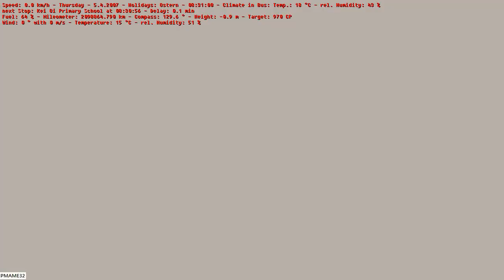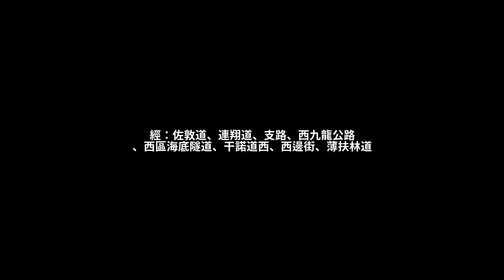Omsi 2 tour (980) NWFB 970 (partial) 蘇屋邨 - 數碼港 (由 蘇屋邨 開始) @ Alexander Dennis E50D 12M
過海巴士路線970，由新巴獨營，來往數碼港及蘇屋邨，途經港島區之華富邨、薄扶林、香港大學及西營盤，以及九龍區的佐敦、油麻地（彌敦道）、旺角、深水埗及長沙灣，與970X線俱為薄扶林道及香港大學一帶的主要過海路線。
用車
現時此路線主要使用丹尼士三叉戟11.3／12米（10XX-11XX、14XX、30XX）、Enviro500／MMC 11.3米（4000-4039／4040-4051）、其12米版本（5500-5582／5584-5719）及富豪B9TL 11.3米（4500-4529）。

用車演變史
此路線開辦時為中巴唯一獨營的西區海底隧道路線，因此深得中巴器重，甫投入服務即全線派出空調巴士行走。

有指中巴最後一批投入服務的丹尼士禿鷹空調巴士（DA83-DA92）乃專為此路線而添置；無論如何，該款巴士在此路線投入服務時即成其主力車型，中巴更曾於該款巴士車身上貼上宣傳此路線的橫額，可見中巴對此路線的重視。而此路線的開辦亦令中巴黃竹坑車廠的空調巴士出現短缺，504、537、590等路線甫開辦已是全冷線的路線更曾因此而須派出非空調巴士行走。

在中巴專營權結束前夕的1998年8月，此路線共用車16輛，全數掛牌車均為該款巴士；其專營權於1998年9月結束後，此路線由新巴接辦。初期新巴同樣派出該款巴士行走此路線，後來同購自中巴的「3A黨」－－利蘭奧林比安（LA）及富豪奧林比安（VA）於此路線亦趨常見，而新巴自行購入的丹尼士三叉戟短陣版本（14XX及16XX，兩者分別長11.3米及10.6米）於1999年抵港後，亦經常行走此路線，逐漸成為此路線的主力車型。

雖然此路線自開辦以來一直客似雲來，但礙於置富道及薄扶林道西營盤段路窄而有急彎，新巴早年一直只能派出車身較短的巴士行走，直至2007年末才引入丹尼士三叉戟12米（10XX-11XX、12XX、30XX）行走。

2015年，隨著新巴的富豪B9TL 11.3米（45XX）開始陸續投入服務，此路線開始獲派該款巴士行走，亦逐漸成為此路線的主力車型。

行車路線
往蘇屋邨
往蘇屋邨方向：官方全程行車里數為17.7公里，行車時間約為75分鐘。（平均行車時速約為14.2公里）

途經：資訊道、數碼港道、域多利道、華翠街、華景街、華富道、薄扶林道、第二街、水街、西區海底隧道、西九龍公路、佐敦道、彌敦道、長沙灣道、東京街、保安道、長發街及廣利道
往數碼港
往數碼港方向：官方全程行車里數為18.5公里，行車時間約為75分鐘。（平均行車時速約為14.8公里）

途經：廣利道、東京街、青山道、欽州街、長沙灣道、彌敦道、佐敦道、連翔道、支路、西九龍公路、西區海底隧道、干諾道西、西邊街、薄扶林道、華富道、華景街、華翠街、域多利道、數碼港道及資訊道
使用狀況
此路線及其分支970X線自開辦起均是薄扶林及香港大學來往九龍的主要路線，在西港島綫通車前，每當下午繁忙時間，往九龍方向沿線車站均會逼滿等候此組路線的乘客（尤其是薄扶林技能訓練中心、瑪麗醫院及香港大學），巴士往往在香港大學甚至瑪麗醫院時已經頂閘並飛站直到過海，令到西營盤一帶的乘客連續多班車無法登車，經常被乘客批評班次不足[22]。在2012年第2季，此路線與970X線接獲全港最多脫班的投訴。[23]

西港島綫通車後初期，繁忙時間在香港大學等車的人龍一度減少，主要原因是大學學生持學生個人八達通收取「特惠收費」（往佐敦至深水埗收$5.7，往長沙灣收$6.5，相比此線往九龍方向收取$9.8的成人車費）而一度流向港鐵，但由於在西區乘搭港鐵需要在中環站轉車，較此路線由西區往來九龍一段為慢，因此及後有不少乘客改回乘搭此路線過海。

根據歷年巴士路線發展計劃及相關文件中的資料顯示，此路線載客率如下：

2014年1月：繁忙時段平均載客率為94%[24]。
2015年：在港鐵西港島綫通車前，最繁忙半小時的平均載客率為90%；而通車後則為76%，即乘客量錄得下跌14%[25]。可是在3月份卻錄得83%，表示乘客量有所上升。[26]